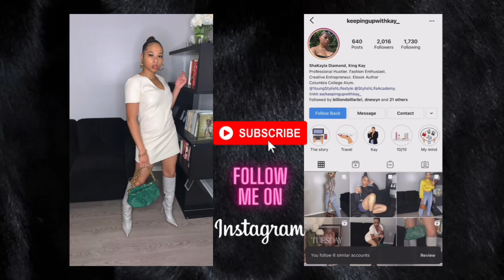GRWM: Hair + Makeup + Look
Get ready with me to go out.